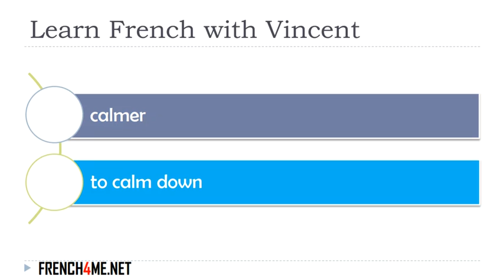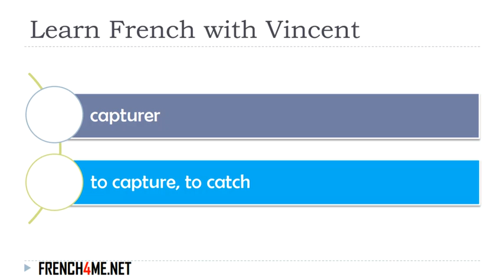Learn French I Exercises I Most used verbs # 16